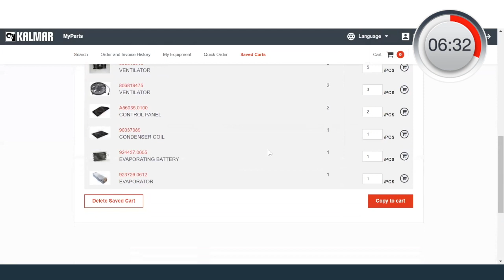Kalmar MyParts 40-sec CHALLENGE #5: Ordering multiple items in 21 SECONDS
With Kalmar MyParts, you can order multiple parts, check your order, and select how you would like your parts delivered from a saved cart in just 21 seconds, which is great for repeat orders as it makes the whole process very quick and easy. To find out just how quick and easy Kalmar MyParts is to use, visit us

With Kalmar MyParts it is really quick and easy to find the right part you need for your equipment by using our key word search functionality, allowing you to find and check the part compatibility all within 22 seconds, which is really quick. To find out just how quick and easy Kalmar MyParts is to use, visit us

In fact, with Kalmar MyParts, it is so quick and easy to use you can get many day to day tasks done in seconds, saving you valuable time and money. Find the right part, check compatibility, confirm or check your delivery status, or order multiple parts and more, all in under 40 seconds.